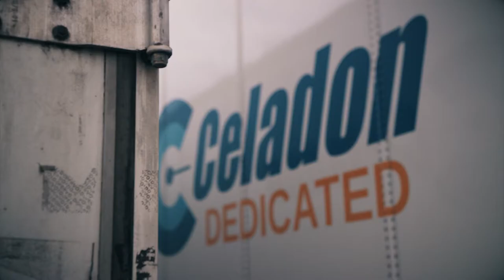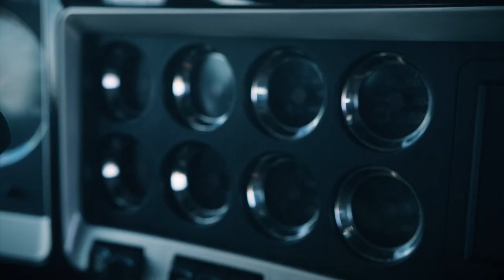Celadon Promo Video - Indianapolis Video Production